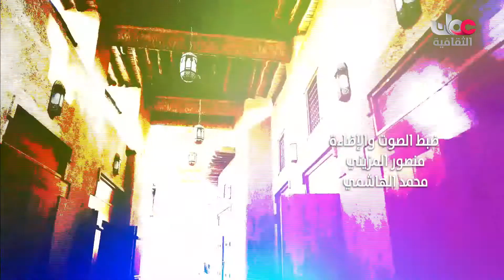مكان وأثر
جميع الحقوق محفوظة لتلفزيون سلطنة عمان